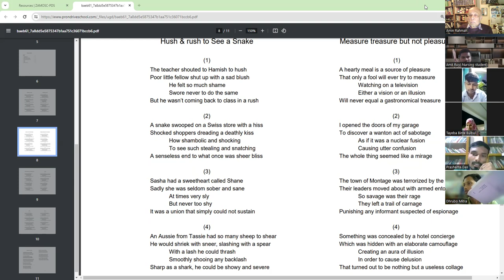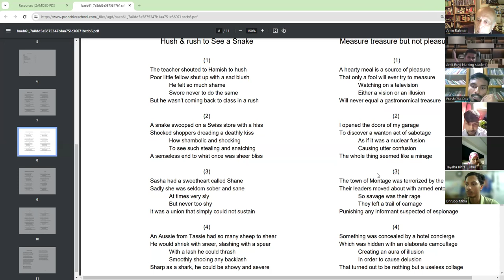Adda in English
Proshanto reciting the poem Measure and treasure from EPPP